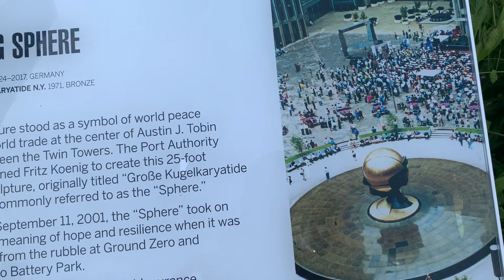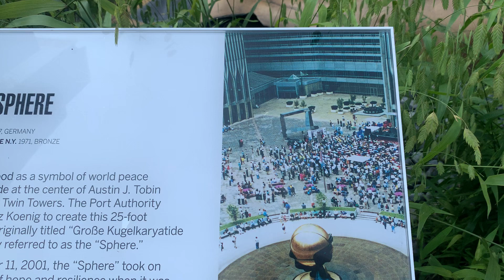La esfera de bronce WTC que resistió al 11 de septiembre wtc twintowers #911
Esfera de bronce, dicha escultura se ubicaba en el World Trade Center y sufrió los daños del 11 de septiembre. Aún se encuentra ubicada a pasos de su lugar original.